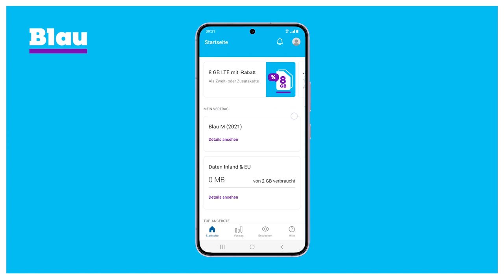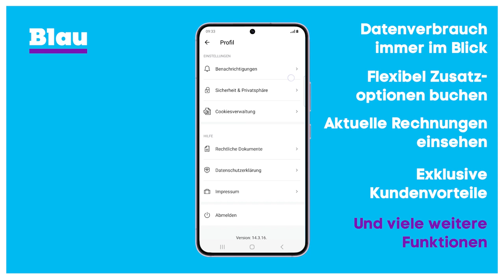Mein Blau App - eine App, alles drin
Mit der Mein Blau App haben Sie stets Ihre Rechnung und Ihren Verbrauch im Blick, können Ihren Tarif und Ihre persönlichen Daten verwalten und verpassen keine aktuellen Angebote und Vorteile.